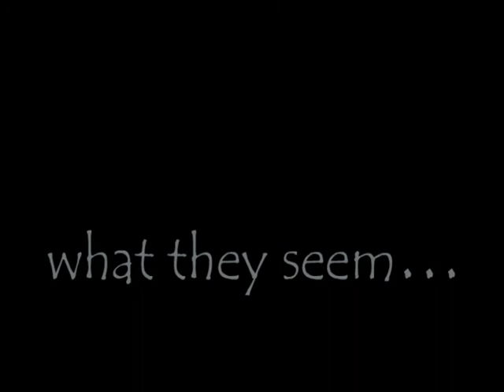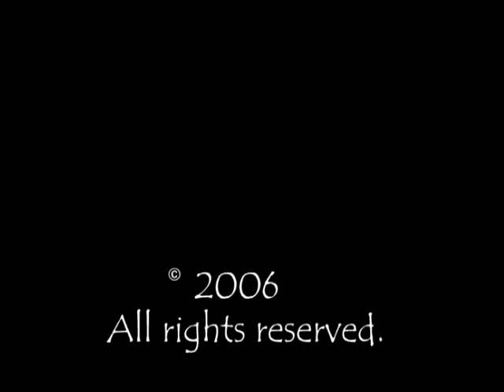Beware - Matt Taylor 2006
A dark and stormy night...